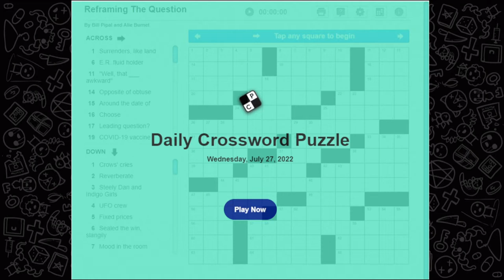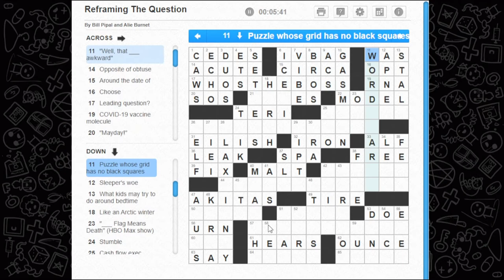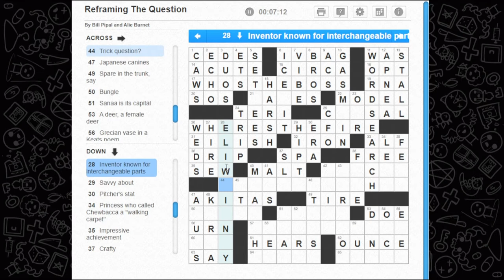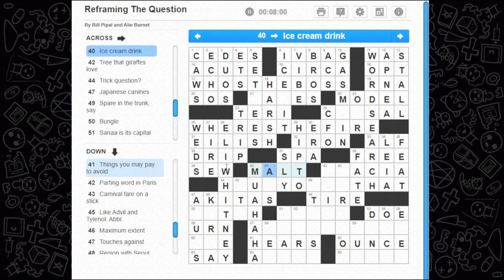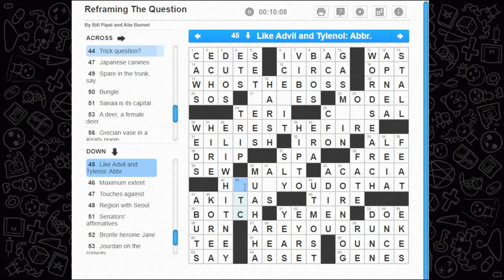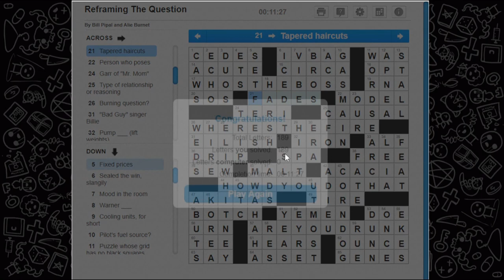Crossword 'Reframing The Question' Puzzle from July 27 2022 Say What?